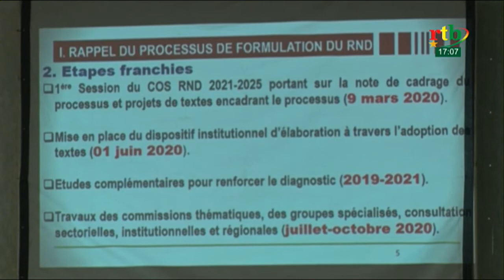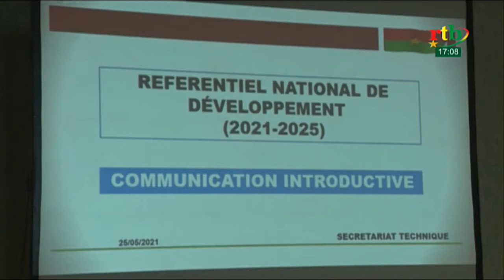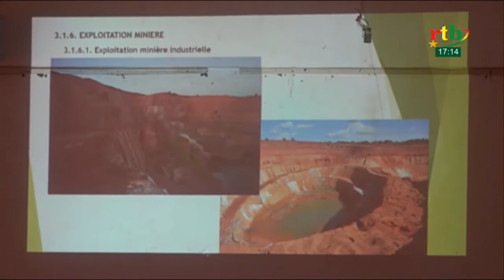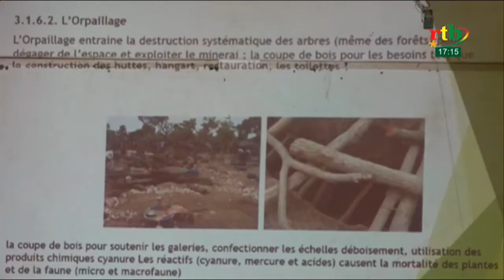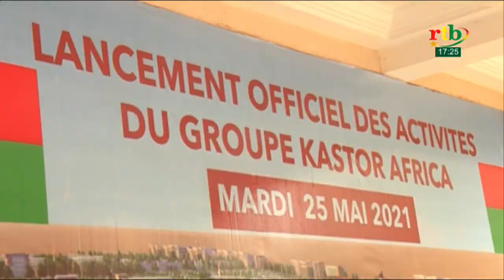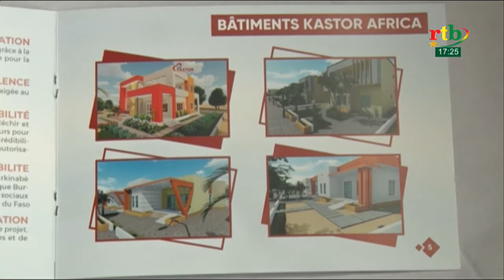RTB - JT en Lyélé et en San du 26 mai 2021